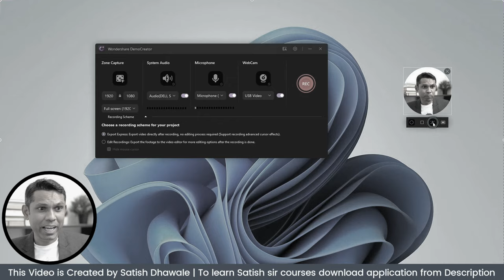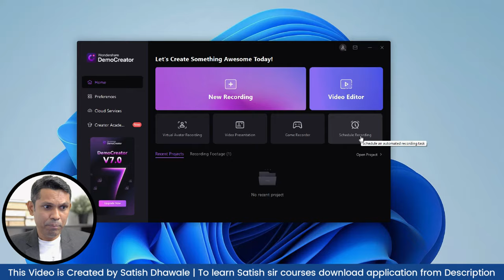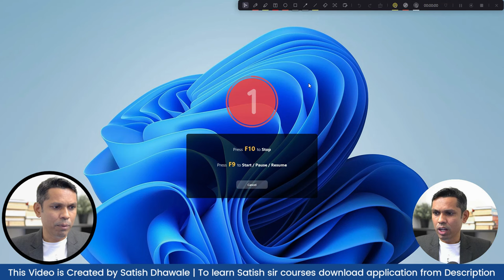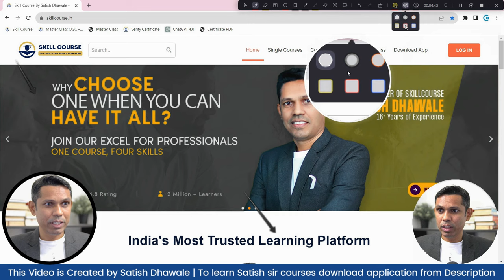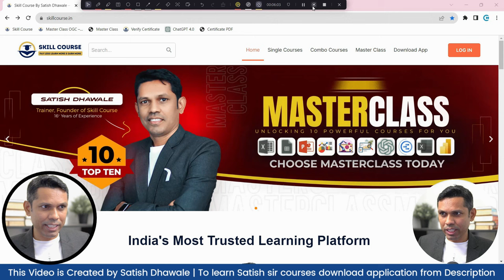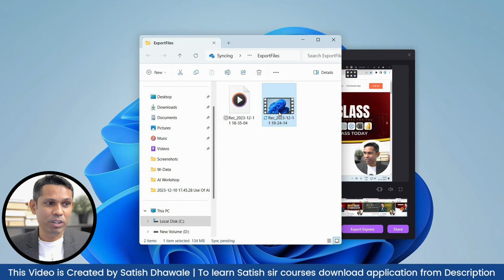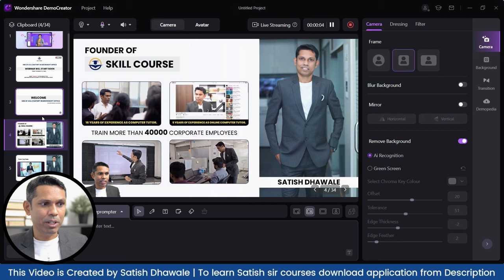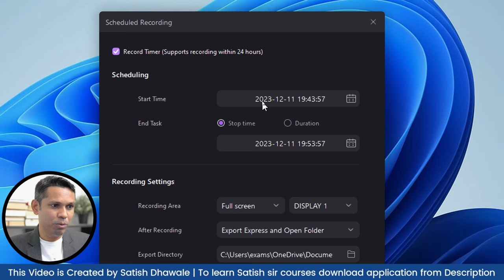How To Do Screen Recording on Windows/PC/Laptop. Record Screen Like a Pro. Best Screen Recorder 2024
In this video, we have given information on screen recording software for PC and laptop. Using Wondershare Democreator, you not only can record the screen but also mark information, add an AI avatar, and take notes from the recording/meeting. This software can make your work easy and help with some of your daily tasks.

Time Stamps:
0:00 - Introduction
1:31 - Wondershare democreator software interface
2:39 - How to record computer screen
6:00 - Wondershare democreator useful toolbar features
13:12 - Export recorded video
14:33 - Virtual Avatar in Wondershare democreator
16:00 - Video Presenter in Wondershare democreator
19:34 - Game Recorder in Wondershare democreator
19:58 - Schedule Recording in Wondershare democreator
Course Features :
✅ PDF Shortcuts
✅ Course Completion Certificate
✅ Instant Access